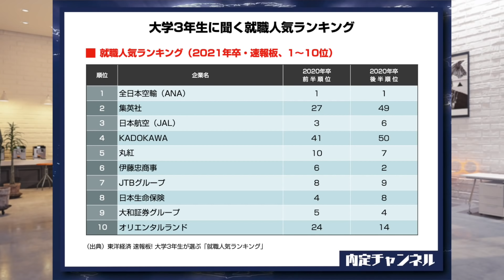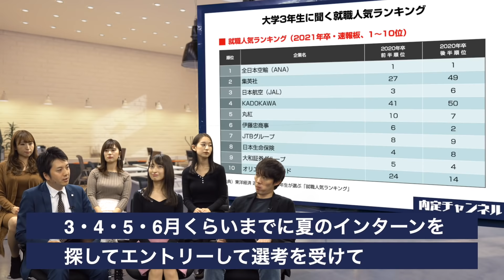就活人気企業TOP10(ANA/集英社/オリエンタルランド…等)｜Vol.225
★20卒年度ご卒業予定の方はこちらから★

★21卒年度ご卒業予定の方はこちらから★

★既卒・第二新卒向けサービス『DYM就職』はこちらから★

★エンジニア・デザイナーを中心に高単価案件の『DYMテック』はこちらから★

内定チャンネルでは就活生に有益な情報を毎日配信中!!
運営側は内定チャンネルの他にも就活イベント『MeetsCompany』を開催しています！

2011年 株式会社DYMに新卒で入社。